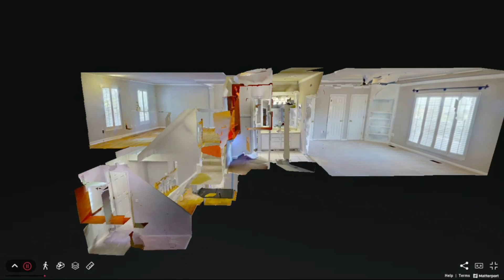1637A Hunting Creek Drive, Alexandria, VA 22314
1637A Hunting Creek Drive, Alexandria, VA 22314